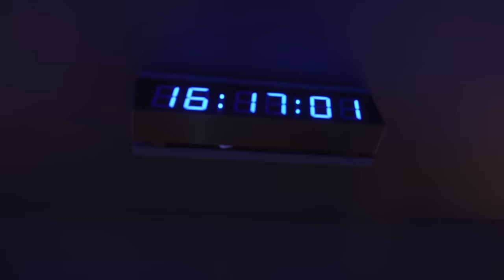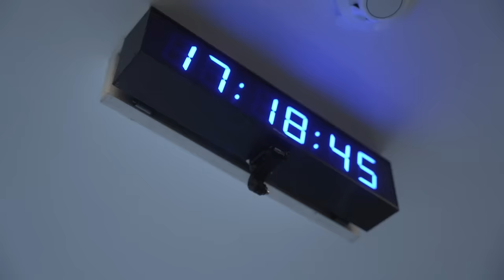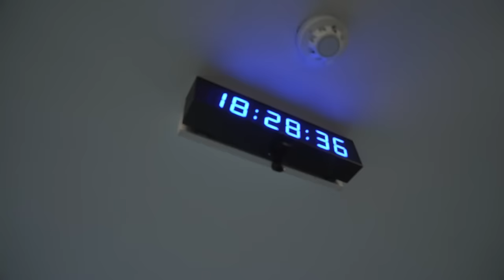TUNNEL CAM | City 0-0 Arsenal | Behind the scenes of a tense title race!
Tunnel cam is here! Go behind the scenes on a tense title race match as City host Arsenal at the Etihad Stadium